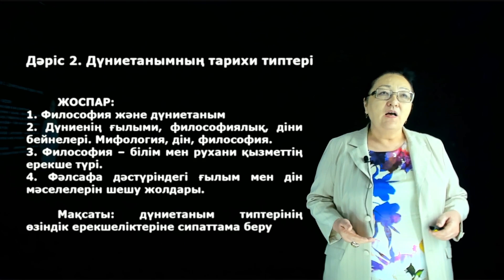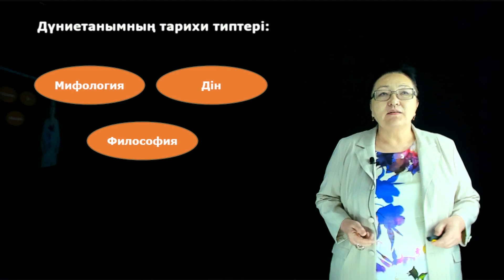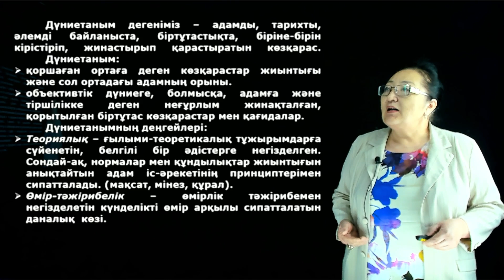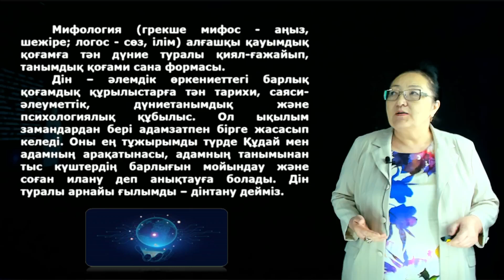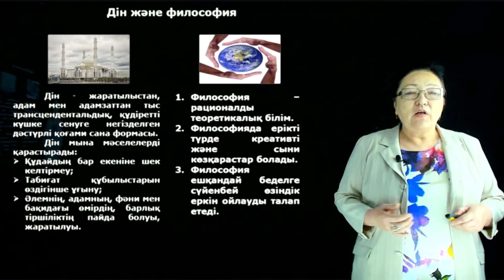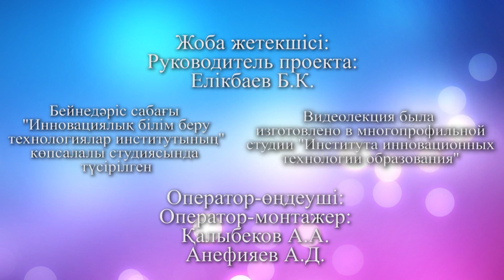Арынғазиева Б.Б. - 2.Дүниетанымның тарихи типтері